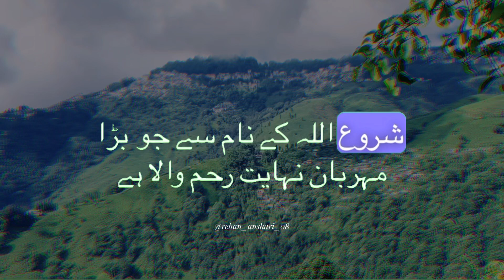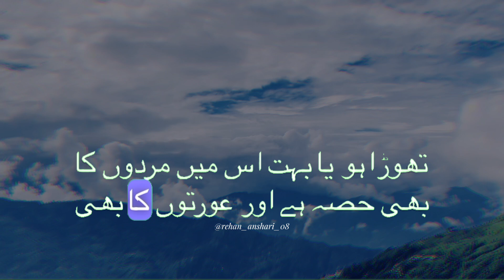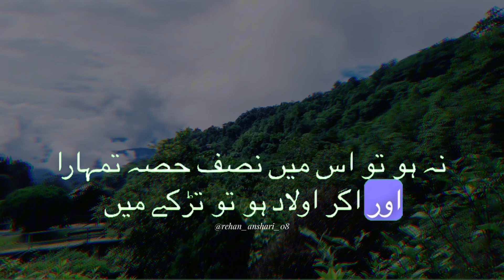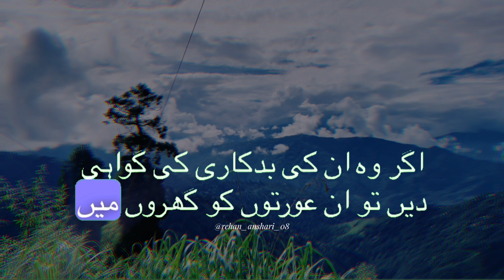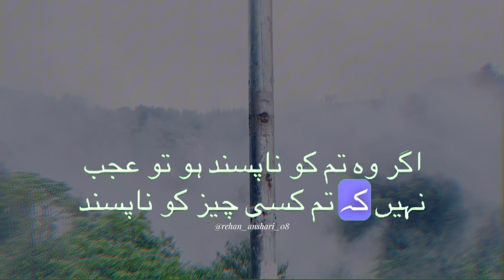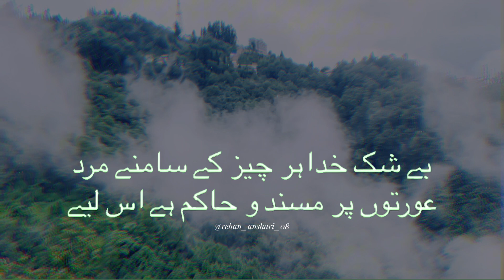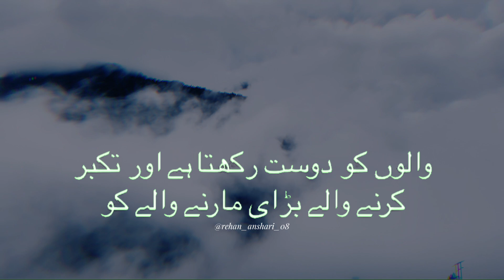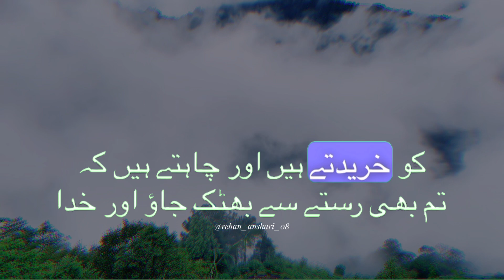Surah An Nisa ( The Women ) Al Quran Ayat Urdu Translated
Al Quran Video Surah An Nisa Ayat
Islamic Video

Indian

This Video Is Specially For Women

Agar aapko ye video apne channel pe daalna hai to aapko apne description me mere channel ka link aur mujhe credit dena hoga